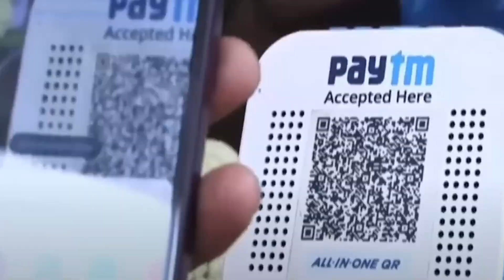Paytm Banned | உங்கள் பணத்துக்கு March 1 என்ன ஆகும் | RBI Ban On Paytm Explained In Tamil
In this video, Kalai Selvan discusses the recent restrictions imposed by the RBI on Paytm Payment Banking Ltd, one of India's leading Fintech Companies, which caused the company to lose 200 crores in market value. He delves into the reasons behind the RBI's actions, the impact on Paytm's customers with wallets, and how Paytm is strategizing to navigate through this challenging situation.